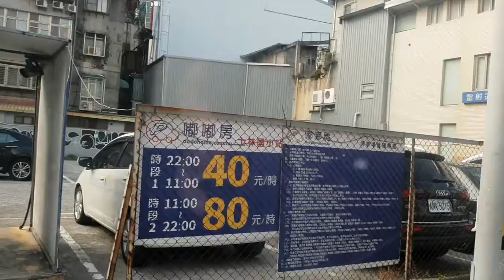2019년 1월 18일